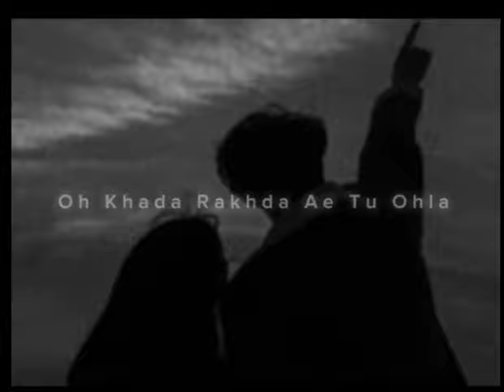|| OH KHADA RAKH DA AE TU OHLE DIL KHNDA MAIN TAINU BOLAN SONG || 💓💝❤️‍🩹💯💢💥💫